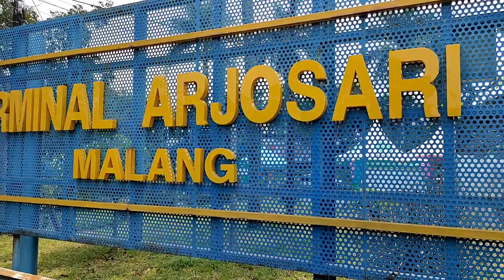Rosalia indah sdd 143 bikin mlongo | baru masuk langsung di serbu penumpang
hallo teman teman semua apa kabar
salam sehat sejahtera

bus Sultan palur baru datang langsung diserbu penumpang dan full seat